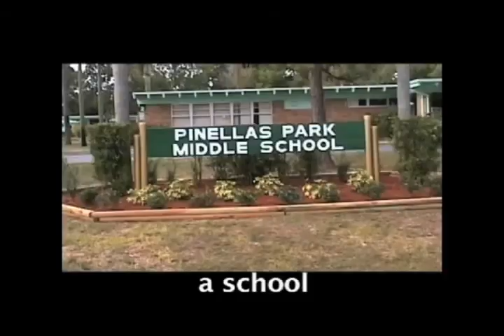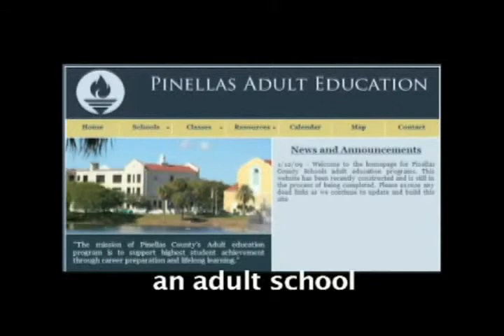Lifelong Learning 3 - Vocabulary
Study these words: school, class, teacher, tutor, preschool, high school, adult school, college, a class at the nature center, sailing classes